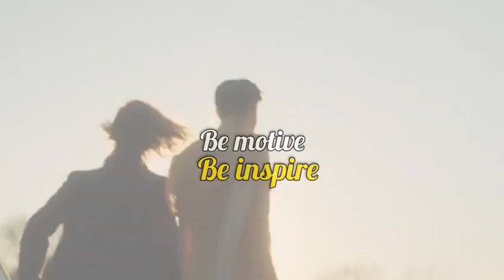തീരുമാനം എടുത്തിട്ടും പറ്റുന്നില്ല |no action malayalam|motivetion |asus tlak|powerfull motivetion